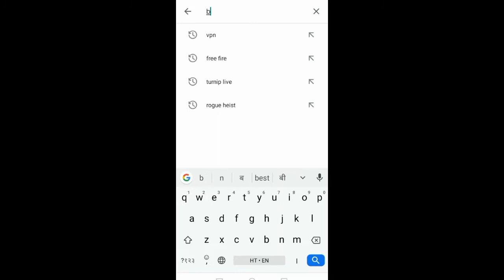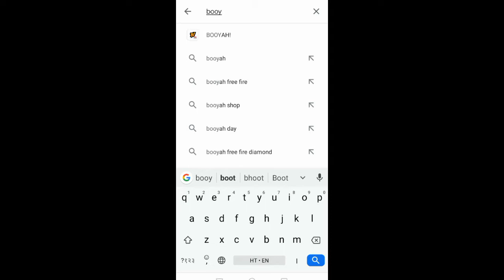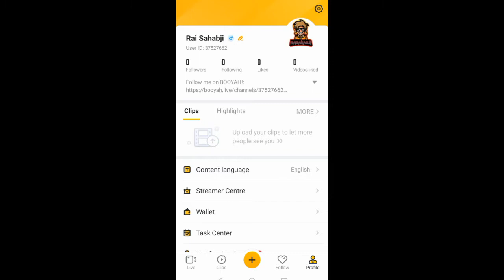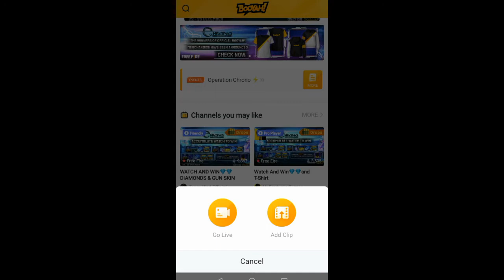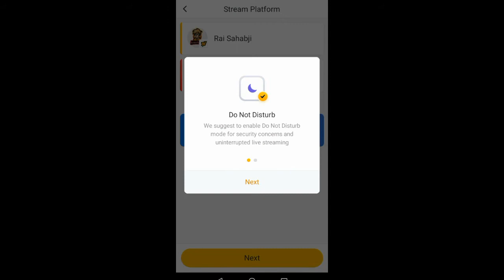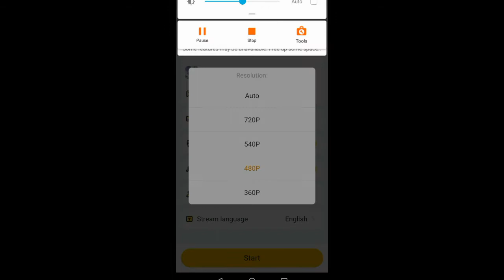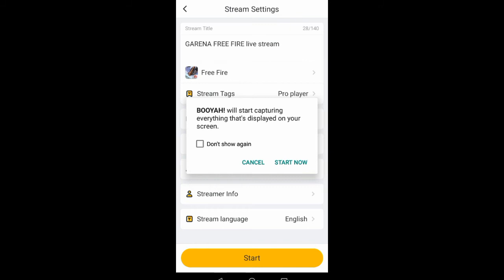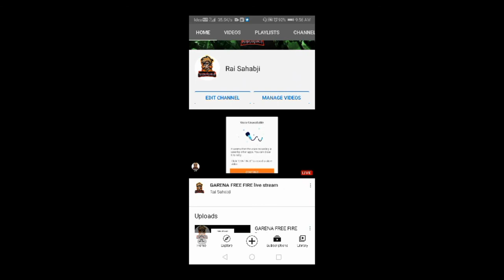BOOYAH! Se Live stream kare or paise kamaye | 0 subscribe hone par bhi kare live stream yese....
Hello dosto aaj ki is video pe main ap sabhi ko BOOYAH!

Free fire live kaise kare,
Codm live kaise kare,
Pubg live kaise kare,
BOOYH kaise chalaye,
Booyh se paise kaise kamaye,
BOOYH se live kaise kare,
BOOYH kya hai,
BOOYH se YouTube me live stream kaise kare,
youtube live stream app,
youtube live app,
youtube live video kaise banaye,
youtube live problem,
youtube live stream kaise kare mobile se,
youtube पर video कैसे डाले,
youtube से video डाउनलोड कैसे करें,
youtube video कैसे डाउनलोड करे,